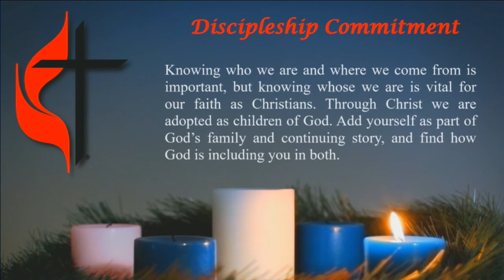"The ancestry.com of Jesus", sermon by Rev. Bill Jones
Pastor Bill Jones' sermon on the ancestry of Jesus